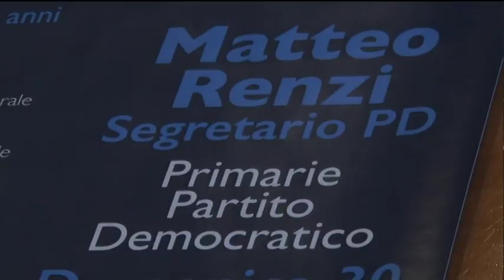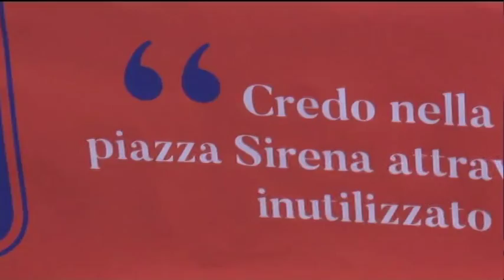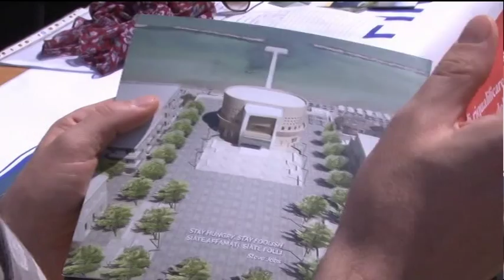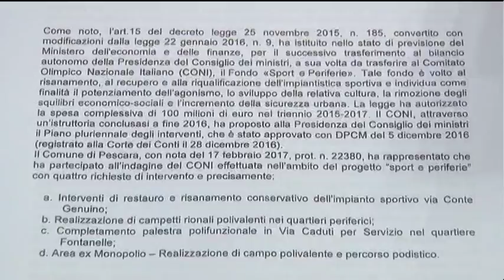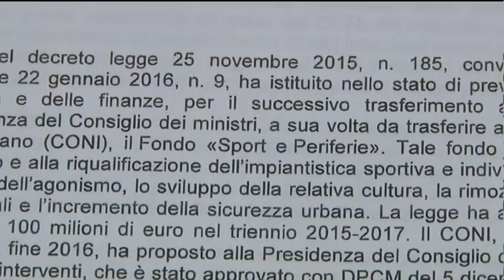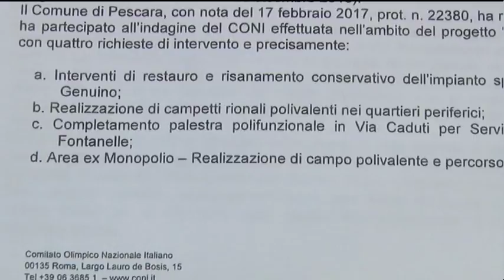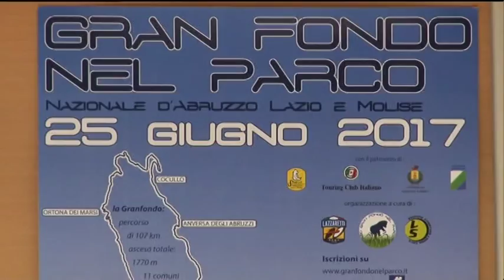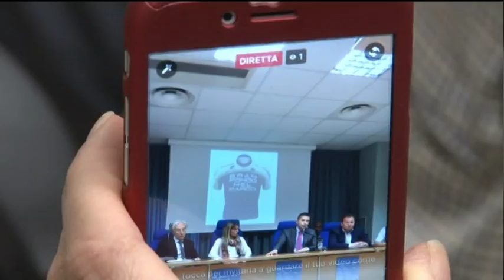TgSei Edizione della notte Sabato 15 aprile 2017